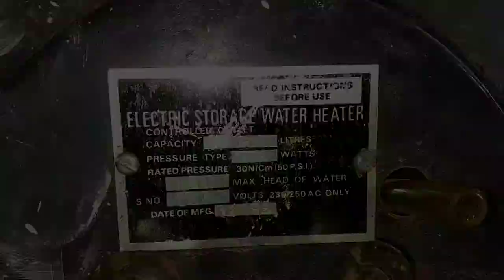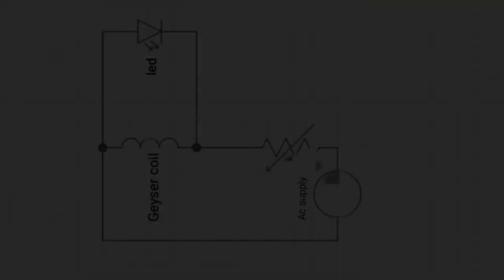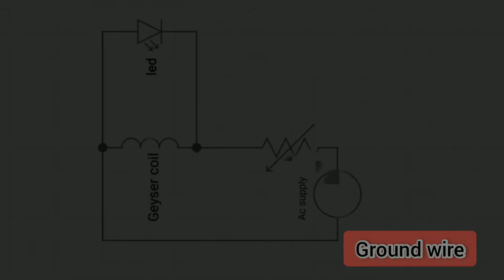FIRE ACCIDENT!!!!😱😱 | HOW TO MAKE WATER HEATER || RESOTRATION |GEYSER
In this VIDEO I'm showing how to restore big old Water heater. So wait till end
At night I had a call that our neighbor geyser (water heater) catches fire..
so i did restoration as quick as possible.

circuit wiring diagrams is given